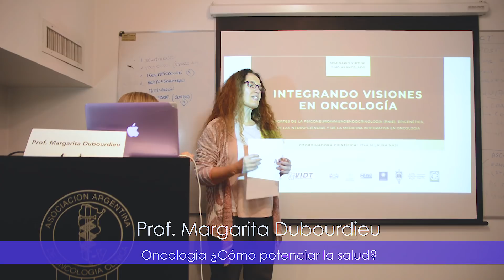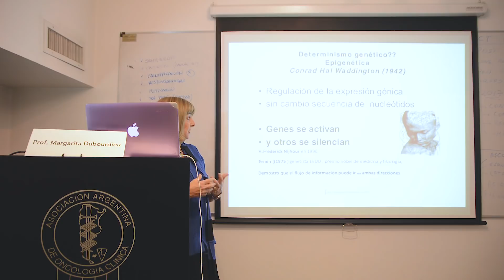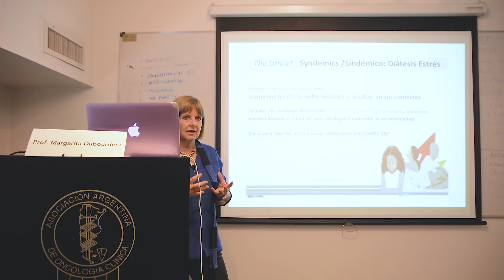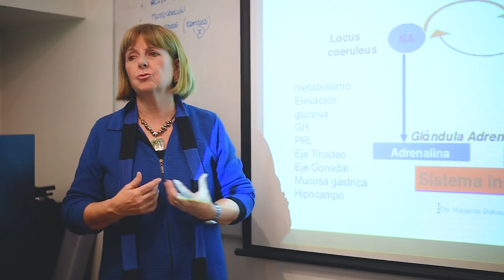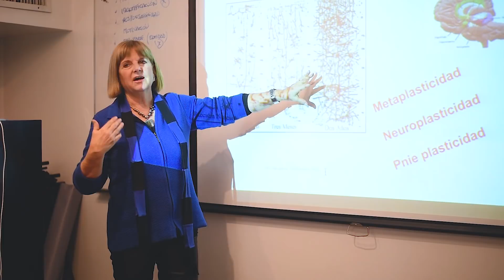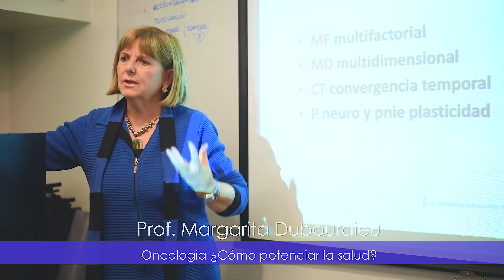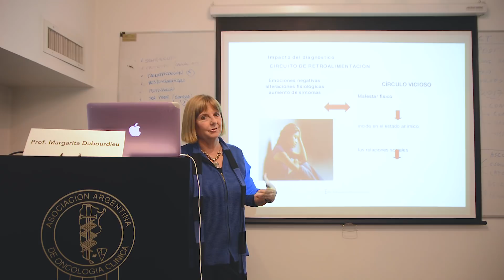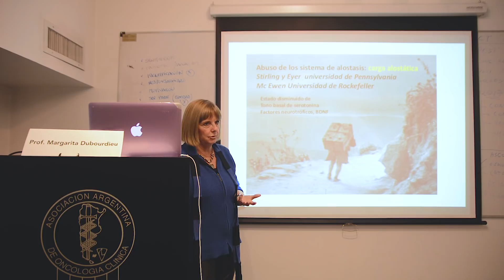Oncología ¿cómo potenciar la salud? - Prof. Margarita Dubourdieu 1/2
Módulo 2: Hábitos de Vida y Psicoeducación
Seminario Virtual Integrando Visiones en Oncología
Asoc. Arg de Oncología Clínica - Coordinadora Dra M.Laura Nasi